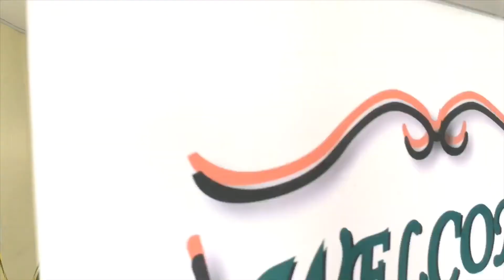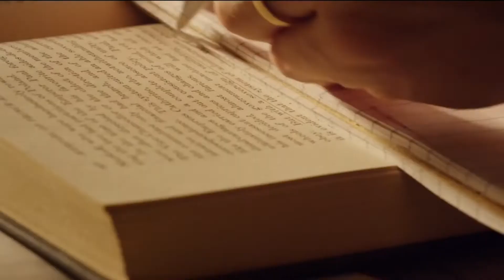October 16, 2020